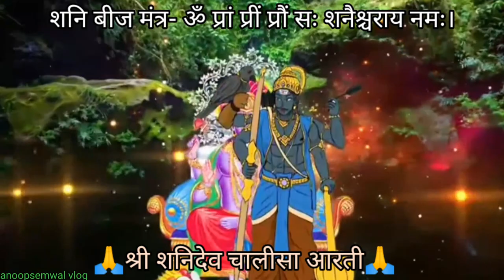शनिदेवभजन|shanidevchalisa shanibhajan |Saturday devotional#song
शनि बीज मंत्र- ॐ प्रां प्रीं प्रौं सः शनैश्चराय नमः। सामान्य मंत्र- ॐ शं शनैश्चराय नमः। शनि महामंत्र- ॐ निलान्जन समाभासं रविपुत्रं यमाग्रजम। छायामार्तंड संभूतं तं नमामि शनैश्चरम॥ वीडियो देखने के लिए आप लोगों का बहुत-बहुत धन्यवाद यदि मेरी वीडियो पसंद आती है तो कृपया वीडियो को लाइक शेयर कमेंट जरूर करें यदि वीडियो के लिए कोई सुझाव दें तो कमेंट बॉक्स में जरूर लिखें यदि आप मेरे चैनल में नए हो तो मेरे चैनल को सब्सक्राइब करें और बैल आइकन जरूर दबाएं ताकि मेरी वीडियो आप तक पहुंच जाएं मेरे चैनल को खूब सारा प्यार दे धन्यवाद anoopsemwal vlog.